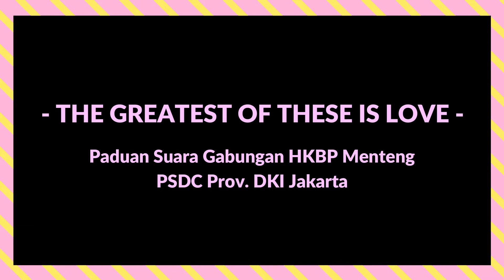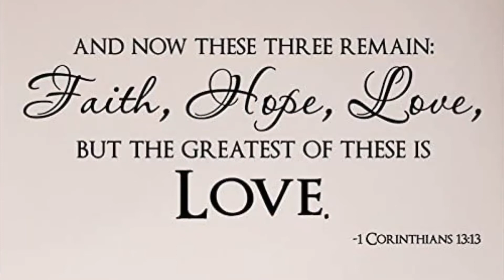The Greatest of These is Love | PS. Gabungan HKBP Menteng & PSDC DKI Jakarta (Pesparawi Yogyakarta)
PS. Gabungan HKBP Menteng & PSDC DKI Jakarta (Pesparawi Yogyakarta)

"The Greatest of These is Love"
(Anna Laura Page)

Conductor : Handi Tambunan

Though I speak with tongues of men and of angels
and have not love,I become as clanging brass.
Though I have the faith to move mighty mountains
and have not love, I am nothing.

never jealous, never rude,
never selfish, never proud,
but rejoices in the truth.

Love bears all things, believes all things,
hopes in all things, love endures all things.

Love never fails, the perfect will never fail;
but prophecies will fail, tongues will cease,
all knowledge will vanish away.

Three things remain: faith, hope, love.
But the greatest, the greatest is love,
perfect love,
God's perfect love.